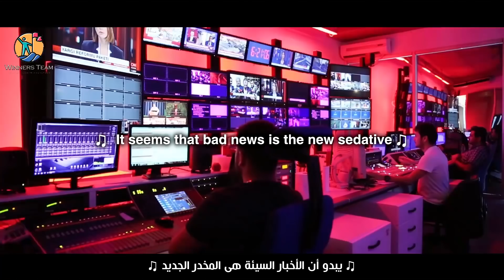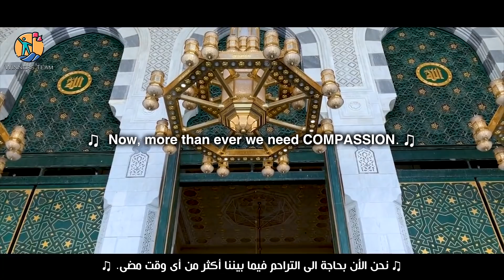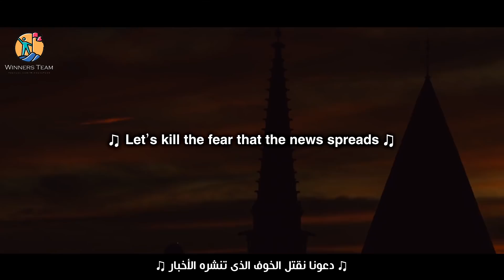أقوى من الكورونا - أغنية تحفيزية مترجمة - Music Video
✪  فيديو تحفيزي جديد من إنتاج وترجمة Winners Team . نتمني أن ينال إعجابكم ومشاركته مع اصدقائكم.
دعونا نتحدث عن الوباء الحقيقى
لنتحدث عما يجعل الناس مرضى حقاً
لنتحدث عن الشىء المسيطر حقاً.
الفيروس هو الخوف...ليس كورونا!
الخوف هو الوباء الحقيقى
الموجات المستمرة من الأخبار السيئة هى ما يجعل الناس مرضى حقاً
✪ المتحدث :
Jones 2.0 + Fearless Motivation